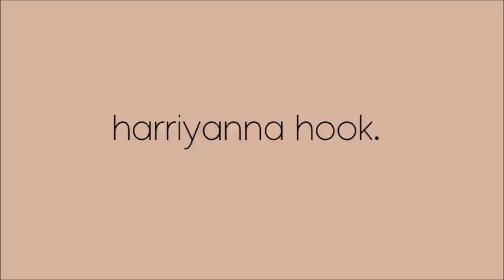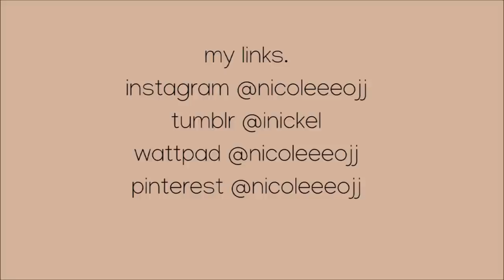it's about time abby lee miller is outed for her r@cism.